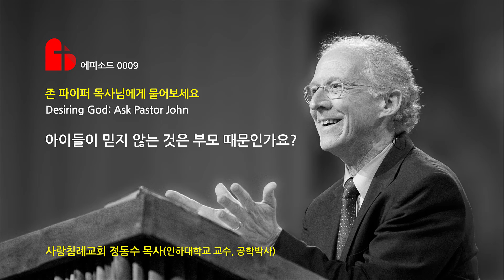아이들이 믿지 않는 것은 부모 때문인가요?_존 파이퍼 목사님에게 물어보세요 에피소드 0009: 정동수 목사 사랑침례교회 킹제임스 흠정역 성경